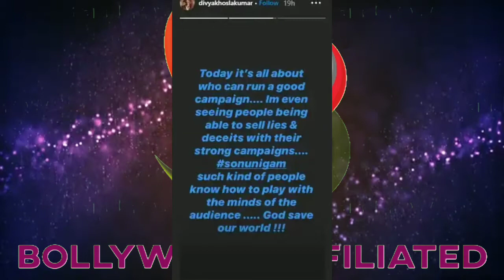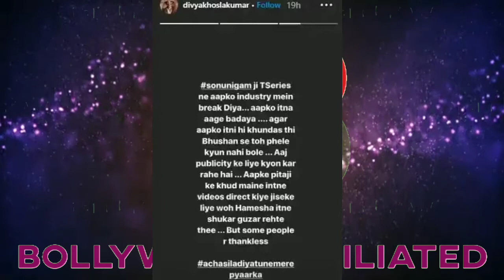Sonu nigam ka video ka reply miss kumar|bhuson kumar|vidya khosla kumar|t series